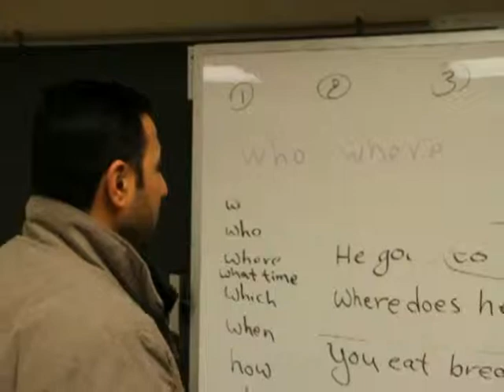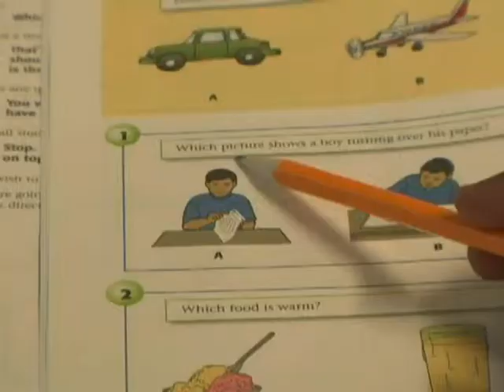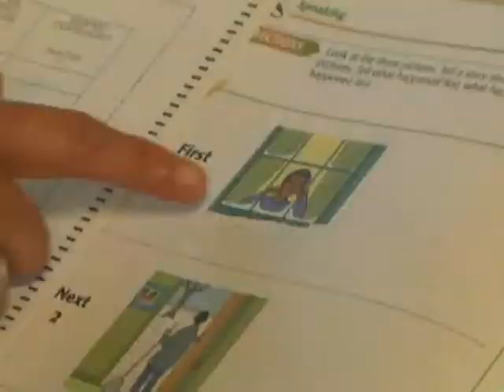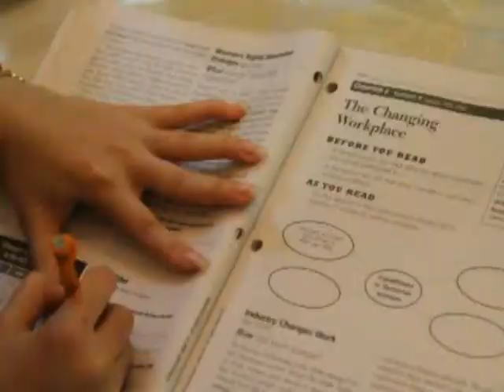11 Education, Swahili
Swahili Welcome DVD Education chapter